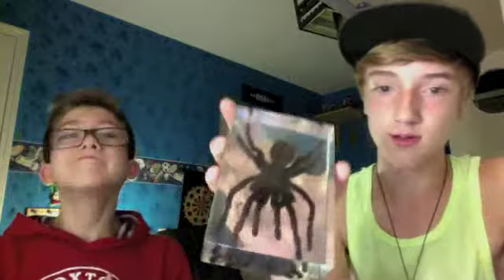Chay and Josh Vlog (REVIVED)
Bringing it back!